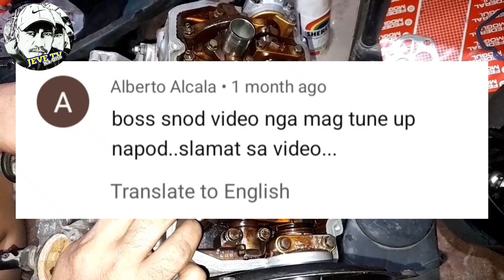Paano mag tune up ng Suzuki F6a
requested video

ang videong ito ay ginawa natin para na rin sa kaalaman ng mg may ari ng sasakyan